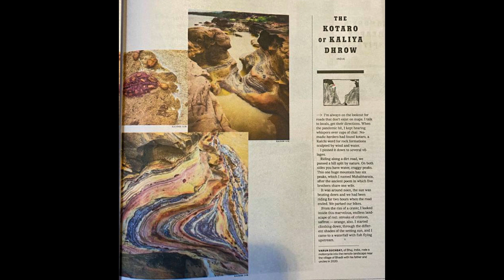How I discovered Kadiya Dhro - The New York Times "52 Best Places to Visit"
My entry of Kadiya [Kaliya] Dhro was selected by The New York Times as one of the 52 Best Places to Visit/Love in 2021. Kadiya Dhro lies 32 km from my hometown of Bhuj. I found the place in late July after roaming on mapless roads for over two hours. Kadiya Dhro is a special place and I will tell you how to visit Kadiya Dhro in a future video.